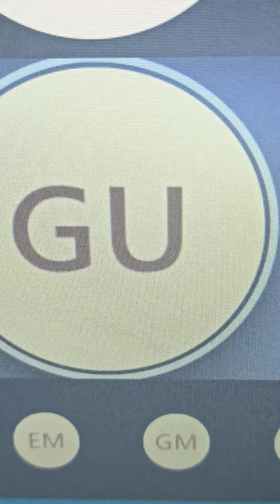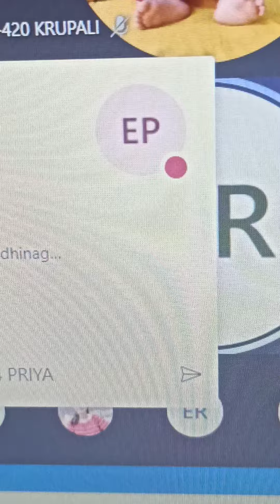Ep-60 Pv-34 /7 September 2020 sem-3 Sanskrit Ec-1-201 unit-3 anuvaad group discussion-reepal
upexa, toral